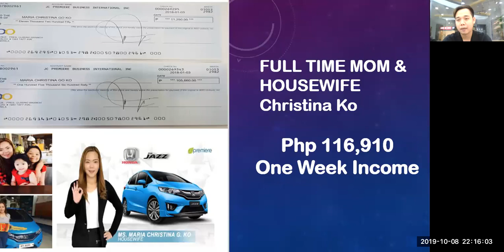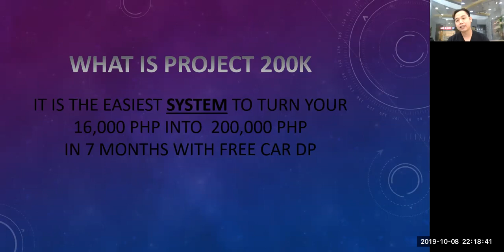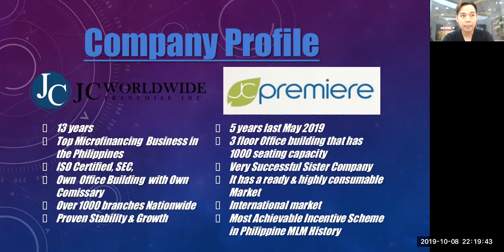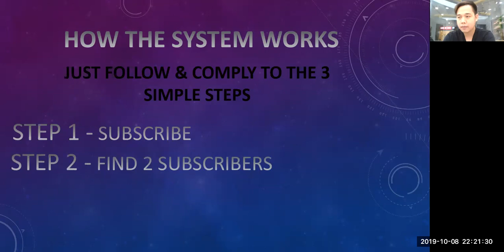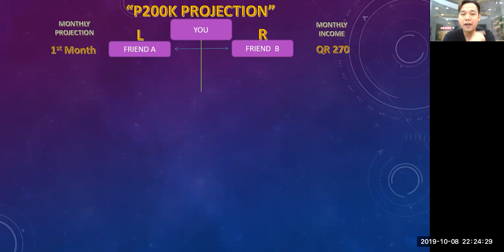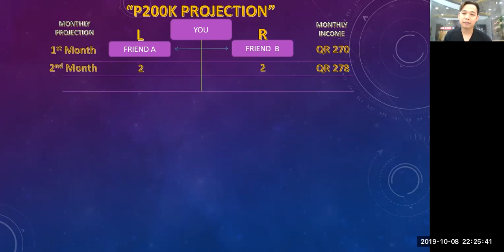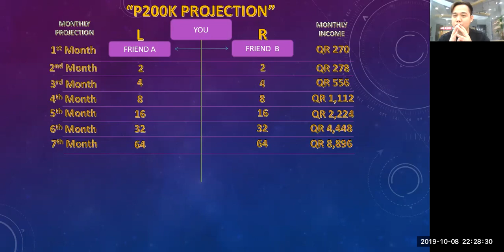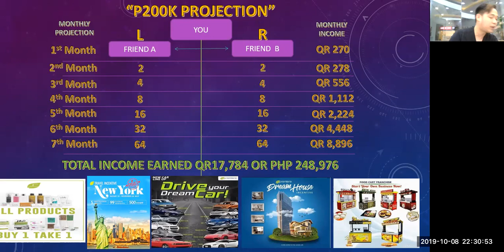PROJECT 200K by KRIS RABOR - JC PREMIERE QATAR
Hi Guys! If your interested to know more details about PROJECT200K or anything about JC PREMIERE, You can Hit me up at watsap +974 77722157 / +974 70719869 / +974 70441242